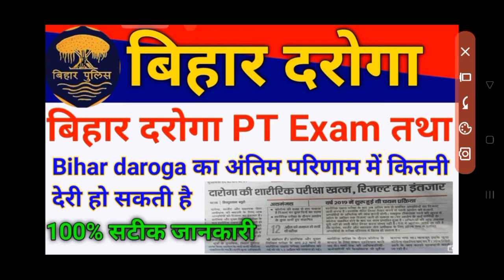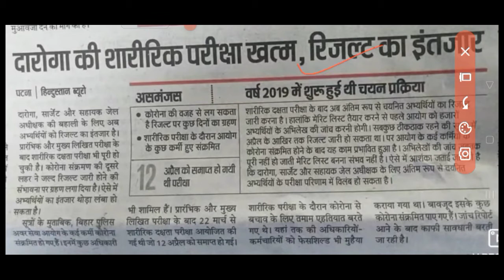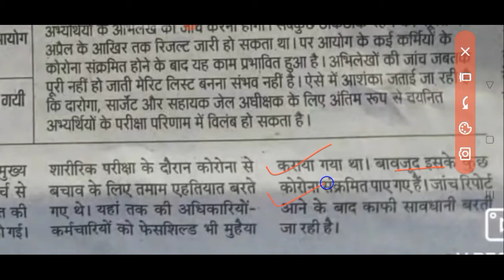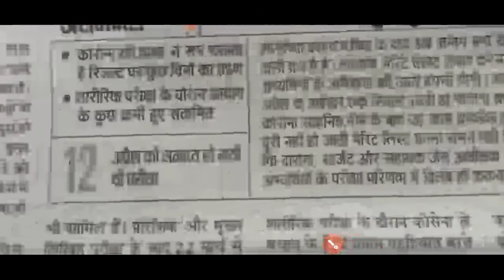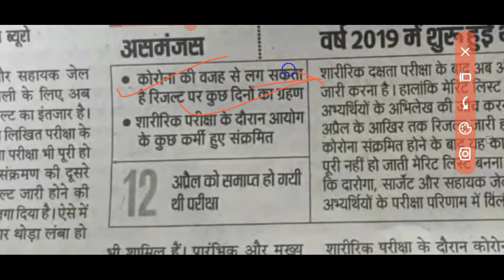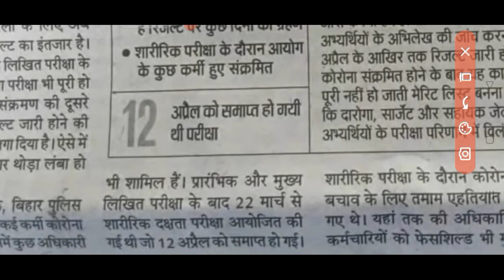Bihar daroga PT exam & Bihar daroga final merit list में कितनी देरी हो सकती है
doston aap logon ko is video mein Bihar daroga PT Exam kab hone ki sambhavna hai yah bataya Gaya hai sath Hi ne aap log ke Bihar daroga final merit list Jo aane Wala hai vah kab tak a sakta hai yah bhi aap log ko is video mein bataya gaya hai to aap log video ko shuru se and Tak dekhen agar aap log ko yah video achha Lage to video ko like kijiega channel per abhi tak ne hai channel ko subscribe karke belekar ko press kar lijiyega